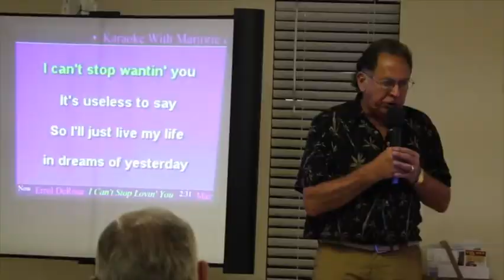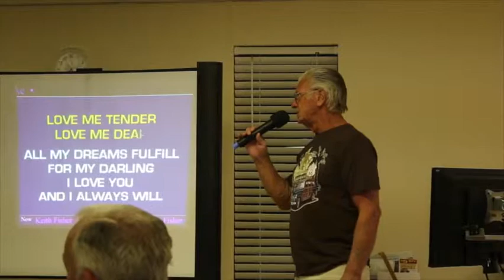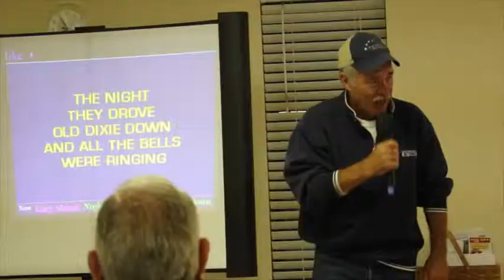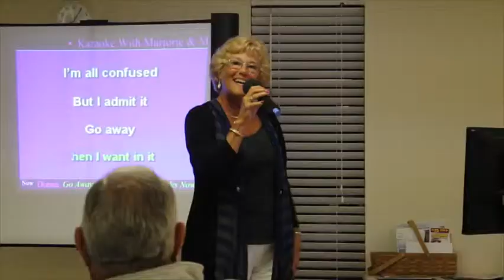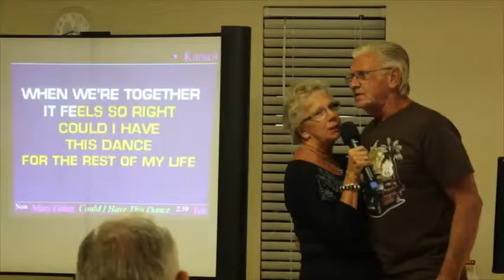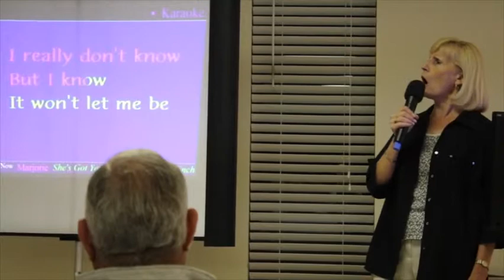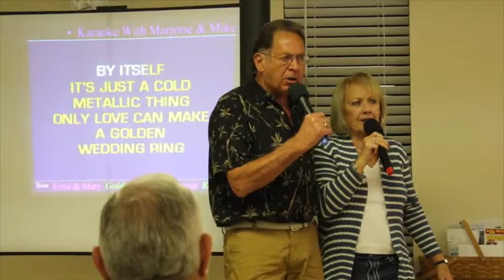Having fun in Palm Springs, Marc 4 2014